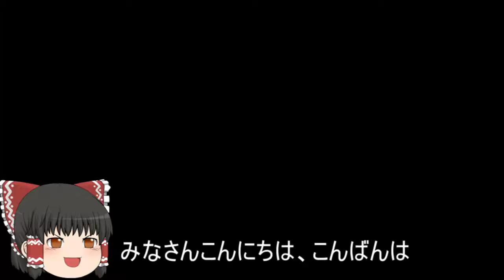機動戦士ガンダムオンライン[ゆっくり実況プレイ]（城郭都市）パート316